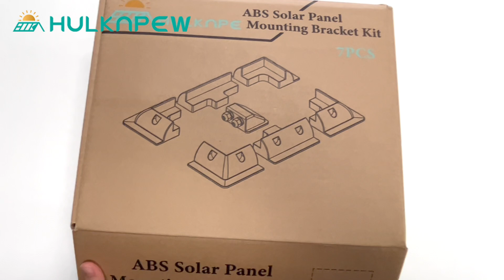Solar Panel Mounting Brackets Black,solar panel mounting abs bracket,solar panel plastic brackets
HULKNPEW Solar Panel Mounting Brackets Widely for Solar Panel,RV, Roof, Boat, Off-Grid etc. Drill-Free Solar Panel Mounting Pack Include Corner Bracket,Side Bracket,Cable Entry Gland etc -7PCS,Black
US Amazon.com